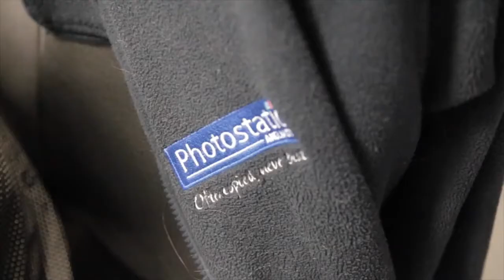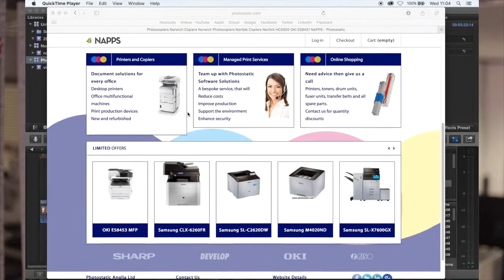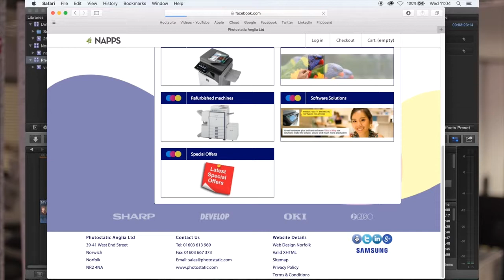3aaa | Case Study With Photostatic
This video is about photostatic